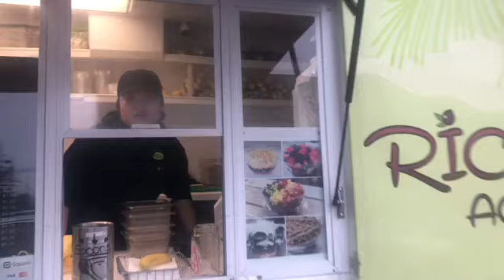An Inconsistent Week In My Life | Lex O’Connor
Follow me around for a week… kind of